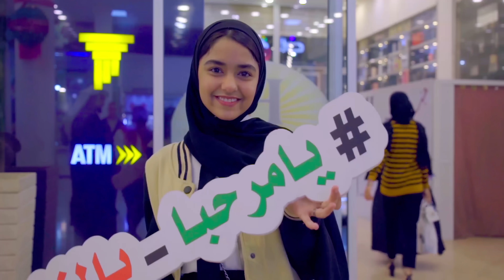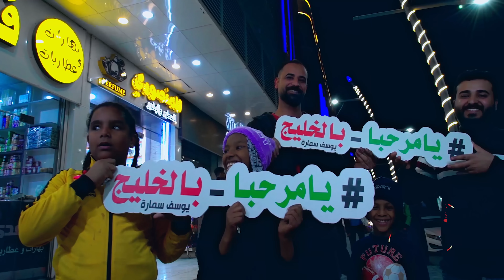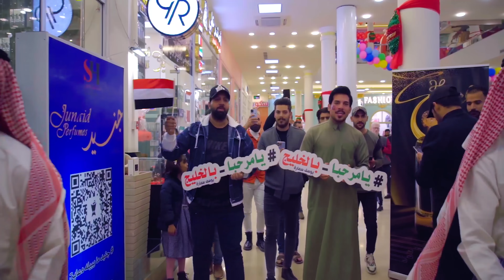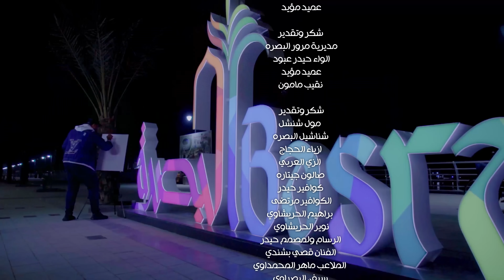يوسف سمارة - يا مرحبا بالخليج / Youssef Samara - Ya Marhaba Bel Khaleej [Official Music Video](2022)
يوسف سمارة - يامرحبا بالخليج / Youssef Samara - Ya Marhaba Bel Khaleej [Official Music Video] (2022)

Directed By: Rami Qithara / اخراج: رامي قيثارة
Written By: Ali Al Bader / كلمات: علي البدر
Composed By: Youssef Samara / الحان: يوسف سمارة
Arranged By: Moataz Qithara / توزيع: معتز قيثارة
Mastered By: Raghed / ماستر: رغيد
Produced By: Shaba Al Qithara l Naje Al Shimare / إنتاج شباب القيثارة | المنتج ناجي الشمري